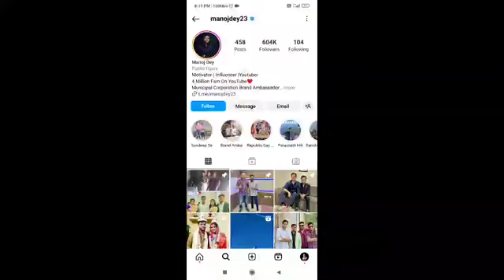मनोज देय का सादी होगया 😱mnoj dey ka sadi hogy mnoj dey ka sadi ka videi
8:32
youtubers ऐसा मत करो !🥺
Rohit raj motivation
New
5.5K views

2:56
😳Manoj Dey Family Not Happy Marriage। Manoj Dey Got Married। Manoj dey Marriage Jyoti Shree Mahato
New
10K views

Description

@ManojDey की शादी में किया डांस 😍 ! manoj dey marriage with jyotishree mahto | manoj dey ki shadi

Akhil King YT
98
Likes
4,093
Views
15 Mar
2023
@ManojDey  की शादी में किया डांस 😍 ! manoj dey ki shadi

your quires
manoj dey ki shadi
manoj dey marriage
manoj dey news

manoj dey
manoj dey vlogs
shorts
jyotishree mahato
manoj dey wedding video
tech champion support
jyoti shree mahto
trending
shadi
news
manoj dey love marriage
manoj dey ka video
manoj dey marriage with jyotishree mahto
manoj dey get married
mano dey sadi
manoj dey short
viral shorts
manoj dey ko sigret pite dech liya 🤫tab kya hua 😮
shadi ka vlog
delhi
nanhe
nanhe kumar
first vlog
new vlog
new camera
photographer
 photography
manoj dey 4000 watch time
manoj dey thumbnail editing
manoj dey motivational video
manoj dey upload video
manoj dey josh talks
manoj dey 3 patti